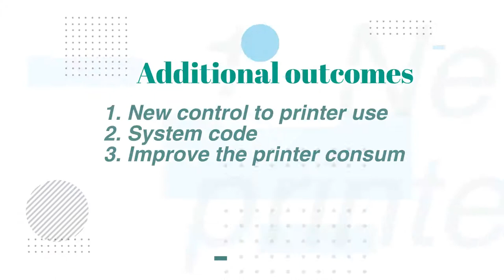New System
New System to printer use